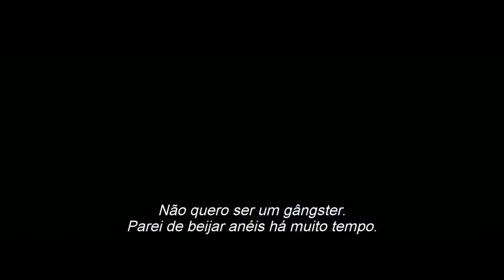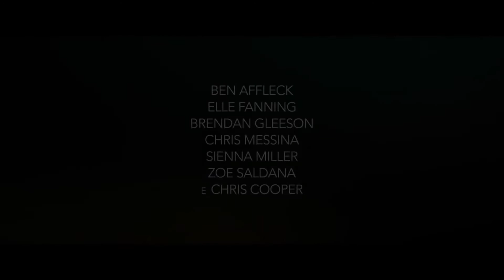A Lei da Noite - Trailer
Boston, década de 1920. Joe Coughlin, filho mais novo de um capitão de polícia, se envolve com o crime organizado. Ele aproveita seus dias rodeado de dinheiro e poder, mas suas escolhas podem levá-lo à prisão, ou até mesmo à morte. Adaptação do livro escrito por Dennis Lehane.

Data de lançamento 23 de fevereiro de 2017 (2h 09min)
Direção: Ben Affleck
Elenco: Ben Affleck, Zoe Saldana, Elle Fanning
Gêneros Suspense, Ação, Policial
Nacionalidade Eua